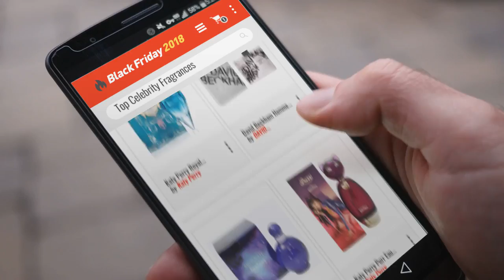Up To 50% Off Celebrity Fragrances Including Vera Wang, Sarah Jessica Parker And Katy Perry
New! 2019 Black Friday / Cyber Monday Women Eau de Perfume Deals and Updates.

Add to Basket to Get Black-Friday/Cyber-Monday Price Alerts:
Black Friday / Cyber Monday Britney Spears Fantasy Eau de Parfum - 100 ml by Britney Spears

Black Friday / Cyber Monday David Beckham Homme Eau De Toilette Perfume for Men, 75 ml by DAVID BECKHAM

Black Friday / Cyber Monday Britney Spears Midnight Fantasy Eau de Parfum - 100 ml by Britney Spears

Black Friday / Cyber Monday Katy Perry Purr Eau de Parfum for Women - 100 ml by Katy Perry

Black Friday / Cyber Monday Katy Perry Meow EDP Spray 100ml by Katy Perry

Black Friday / Cyber Monday Katy Perry Royal Revolution Eau de Parfum for Women, 100 ml by Katy Perry

Black Friday / Cyber Monday Elizabeth Arden Sunflowers Eau de Toilette Spray, 100ml by Elizabeth Arden